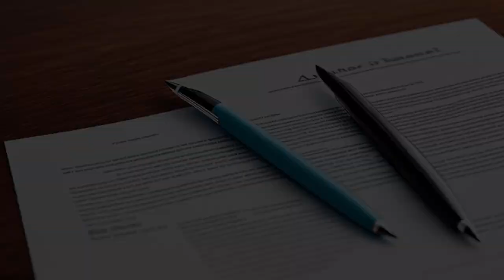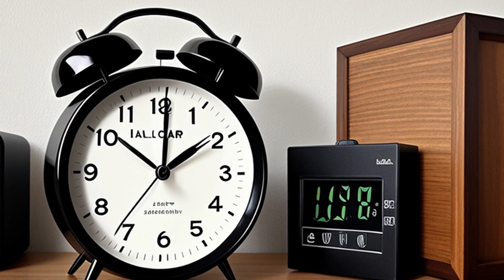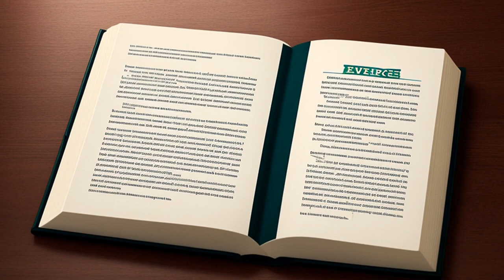Amoco Production Co. v. United States (1980) Overview | LSData Case Brief Video Summary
This is a legal case about a property dispute in Utah over mineral rights. The original deed is missing, causing disagreement between the parties. The district court ruled in favor of the appellees, and the appellants argued that the suit is barred by a limitations period. The court analyzes how federal and state law apply to the situation and considers evidence offered by both parties.

Amoco Production Co. v. United States (1980)
619 F.2d 1383